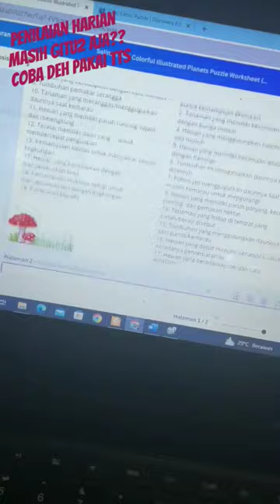TTS Penilaian Harian IPA.Dijamin bikin murid ketagihan😎